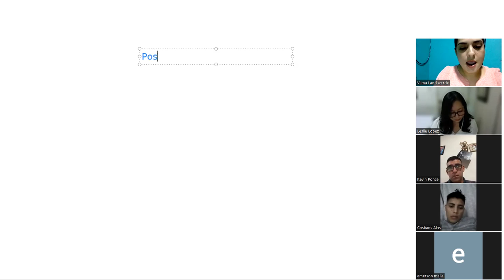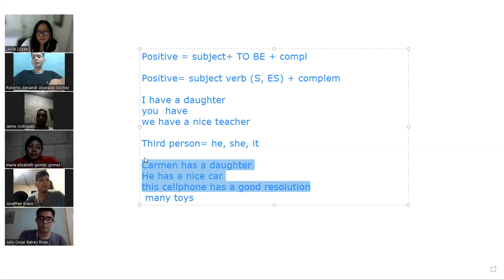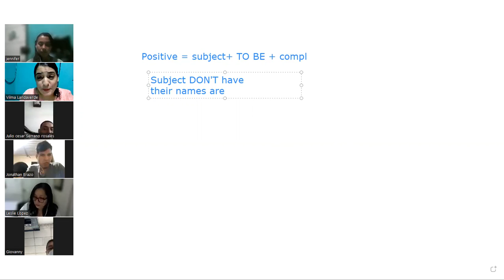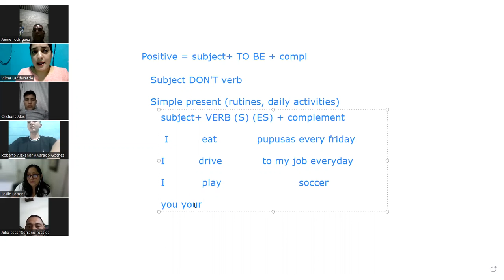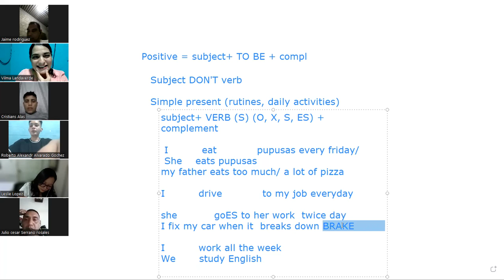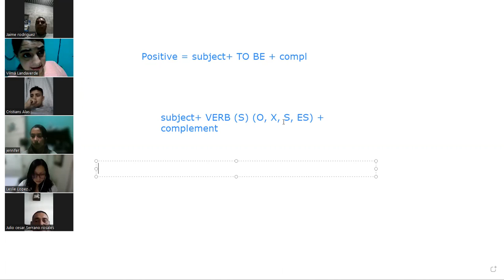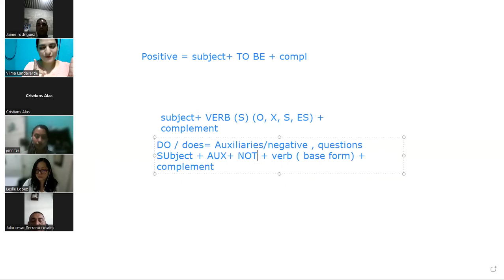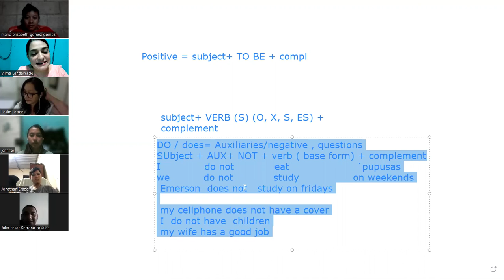Ingles Corporativo-5-jul-22 Do/Does class1